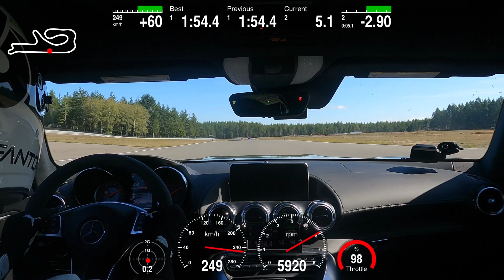AMG GTS 1:45.1 at the Ridge Motorsports Park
My PB lap.  I didn’t set a good lap during the best conditions earlier on in the day due to mistakes and traffic. I’m looking forward to putting on a new set of tires next year.